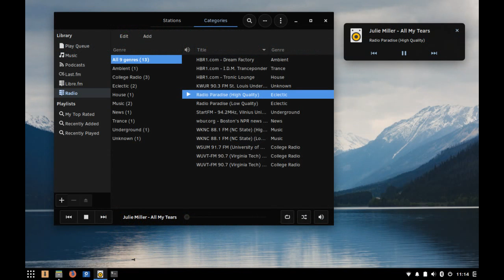Solus 4.0 Fortitude Budgie Edition preview